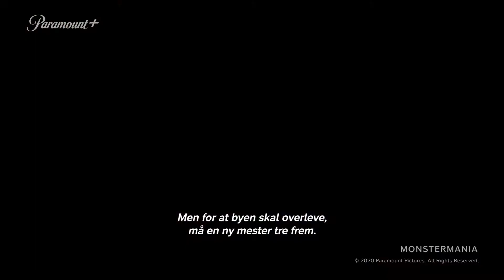Monstermania (Trailer) | Strøm nå | Paramount+ Nordic